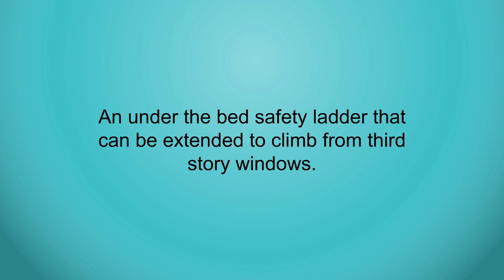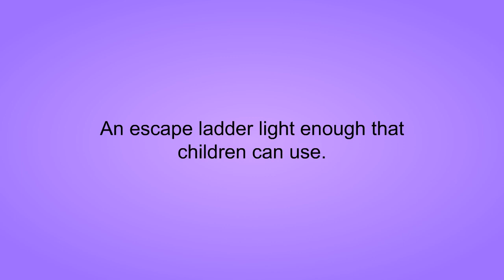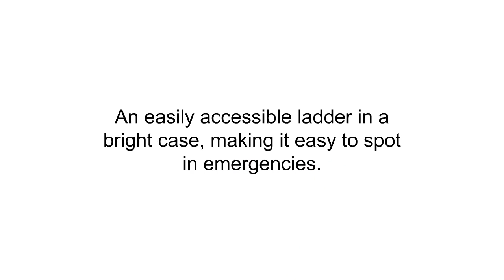The Top 3 Best Fire Escape Ladders To Buy In 2019 - Fire Escape Ladders Reviews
3. First Alert EL53W-2 Three-Story Portable Fire Escape Ladder, 24 Feet

2. Kidde 468093 KL-2S Two-Story Fire Escape Ladder with Anti-Slip Rungs, 13-Foot

1. Easy Escape 2 Story Emergency Fire Escape Ladder by American Ladder Co | 13ft Portable Escape Ladder | Small and Easy to Store | Full Customer Warranty